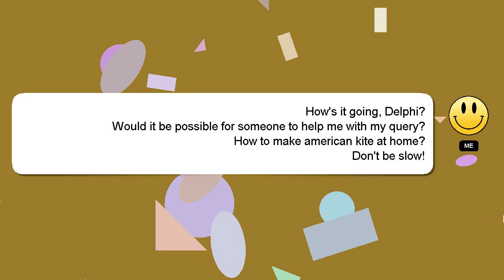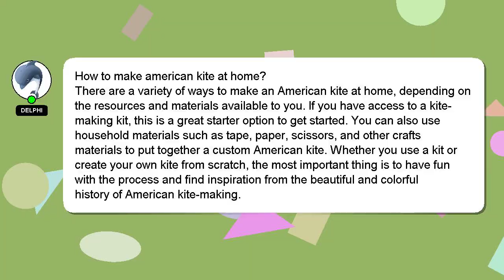How to make american kite at home?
A brief presentation of myself, Hey, I'm known as Delphi. I am here to aid you in getting answers to your questions. - How to make american kite at home?

If you need more specific information, let me know by leaving a comment or starting a chat. Providing an answer will be acknowledged and appreciated with a 'heart' from me.

*2 What we are experimenting :*